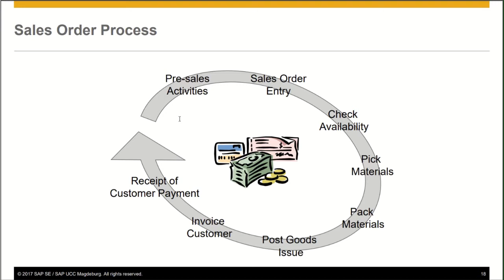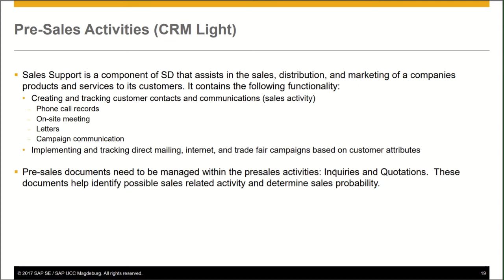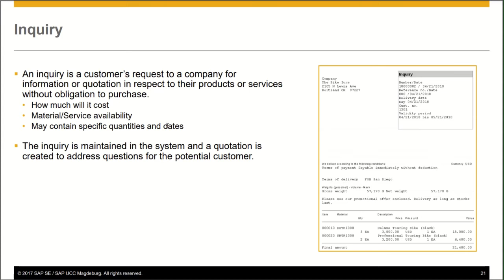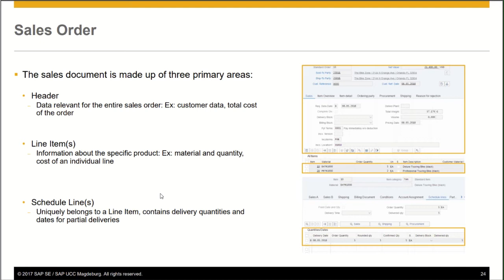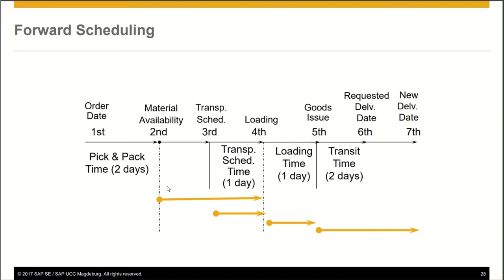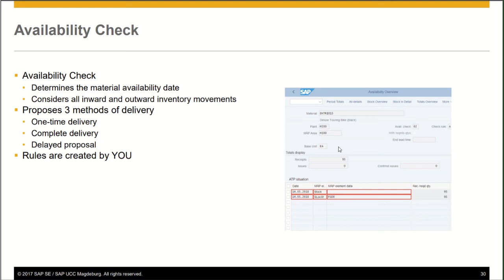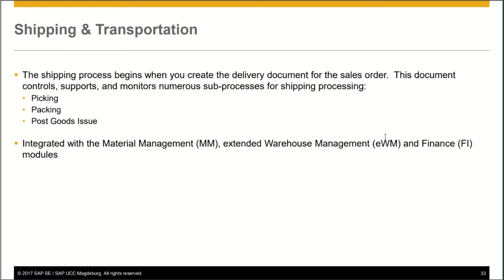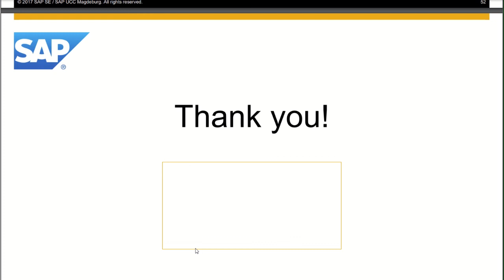Sales and Distribution part 2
Continuation of last week lecture